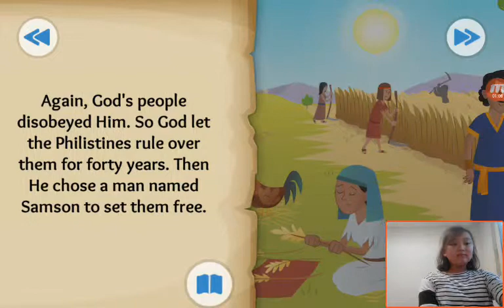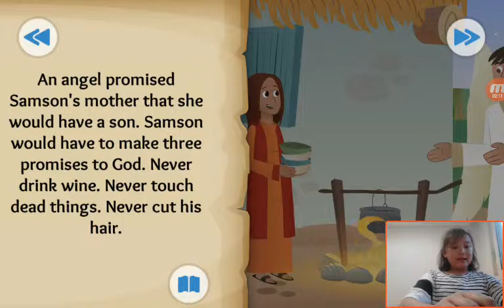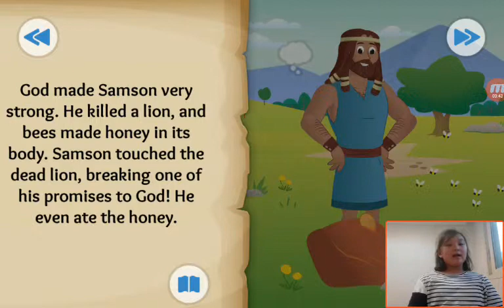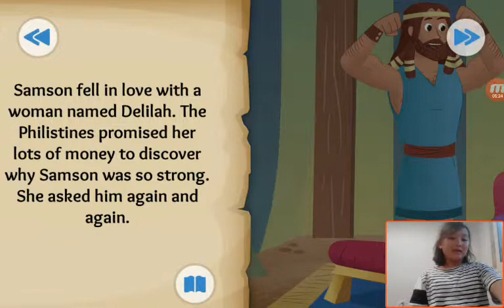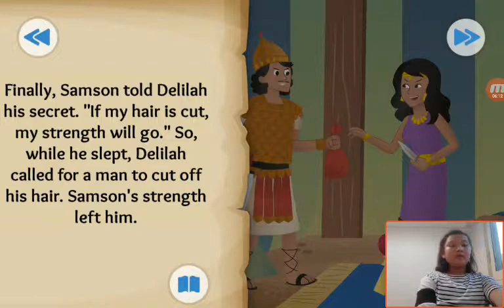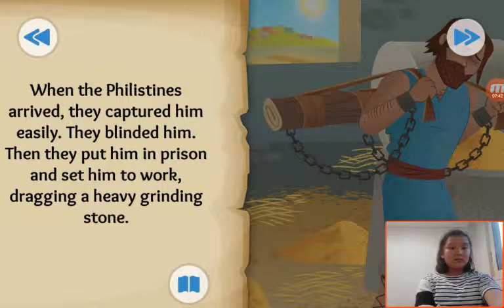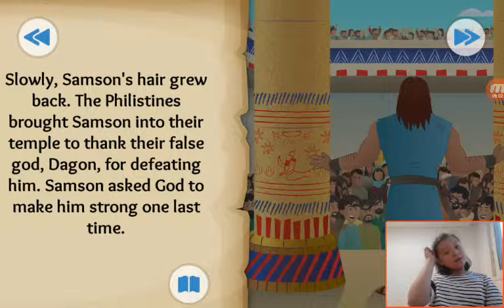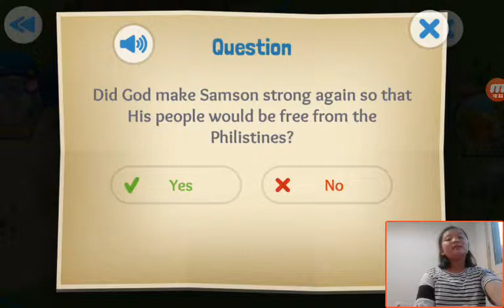‹Kids›Grace：성경이야기 A Hairy Tale about Samson in Judges 13